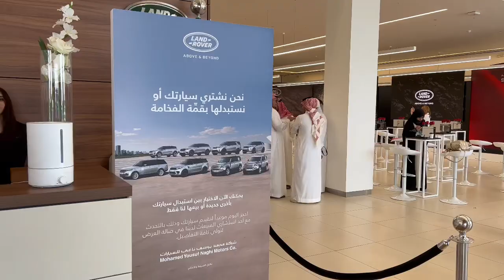حفل تدشين رنج روفر سبورت 2023 الجديده كلياً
سناب متعب  السعودية للسيارات والدراجات المستعمله واللوحات المميزه

تيك توك

تويتر

فيس بوك